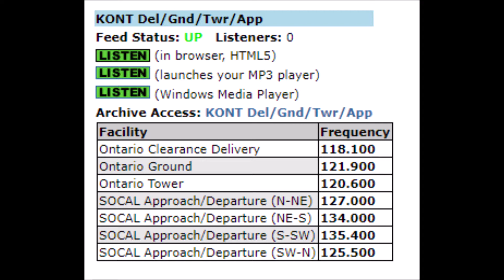GATE TO GATE (With ATC) | Ontario (ONT) — Oakland (OAK) | Southwest Airlines Boeing 737-700